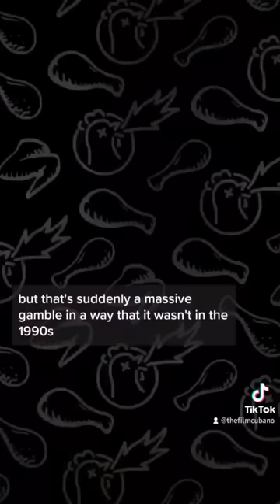Matt Damon Explains Why Cinema Is Dead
Matt Damon recently went on Hot Ones and gave his take on why it's hard for non superhero movies to get made these days